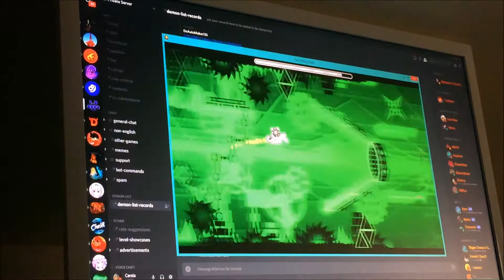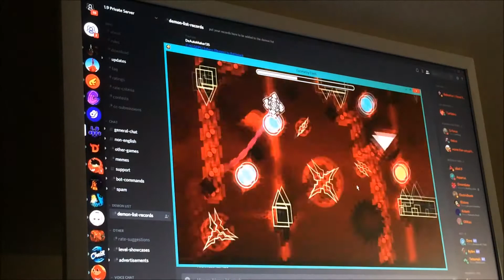[1.9 GDPS] THE PARADOX by ROIMOUSTI - DEMON [Live-play]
I started grinding on Absolute Gamer's 1.9 Private Server yesterday and I find it very fun. I also made the decision to record and beat this level, which is on the top 30 hardest demons list on the server. If you want to play on this server, just look it up on absolute's channel, lmao.